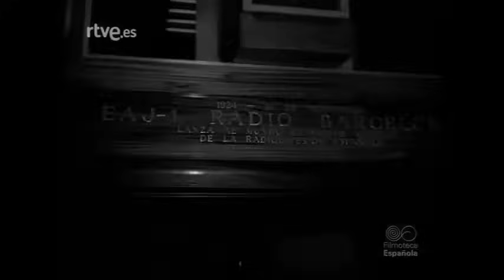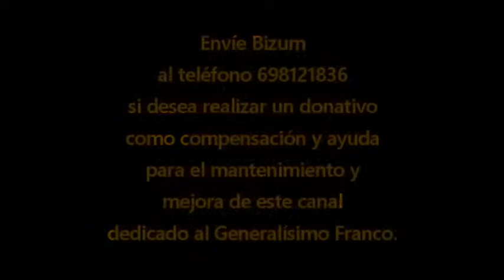1962 09 25 Inundaciones en Barcelona El Vicepresidente Muñoz Grandes visita las zonas devastadas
Las inundaciones en Barcelona
25 de septiembre de 1962
Desolación en Cataluña. La gran riada. Carreteras cortadas. Puentes destruidos. Fábricas y hogares arruinados. El Vicepresidente del Gobierno llega a Barcelona acompañado de los ministros. Primeras providencias para socorrer a los damnificados. Escenas dantescas. La busca de seres queridos entre los escombros. La obra de misericordia de enterrar a los muertos. El Capitán General Muñoz Grandes preside las ceremonias fúnebres. Colectas y subastas en las emisoras de radio. La alta moral de Cataluña y el recio espíritu español.